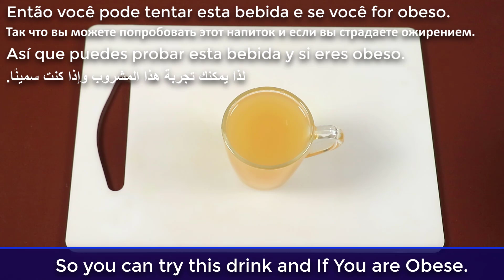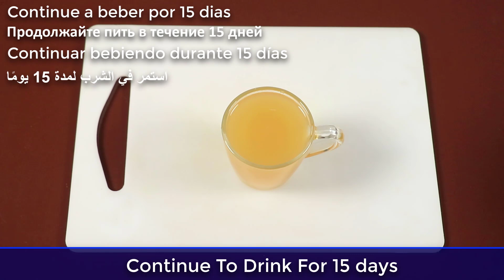Mix APPLE With Lemon~ The Secret Nobody Will Ever Tell You ~ Thank Me Later !